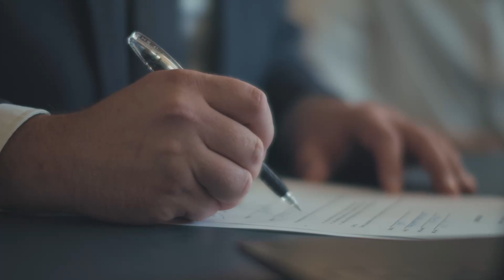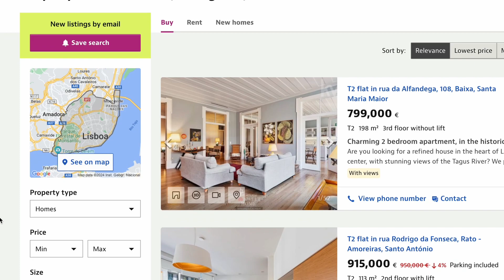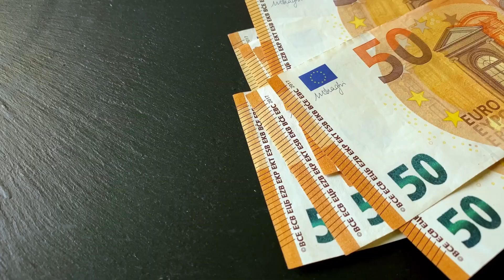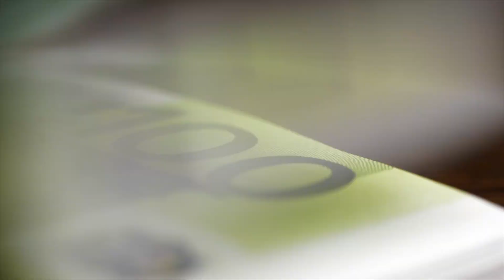Buying Property in Portugal 🇵🇹 8 BIG MISTAKES Foreigners Make 💶 Watch Before Buying!!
If you are thinking about moving or investing in Portugal then we are hear to make you journey as seamless as possible. We provide a fully comprehensive service, making sure no stone is left unturned from our initial consultation until the purchase of your beautiful property.

Thank you for all your support so far